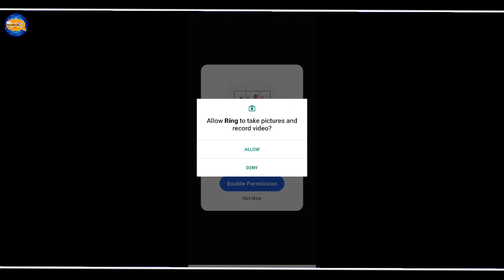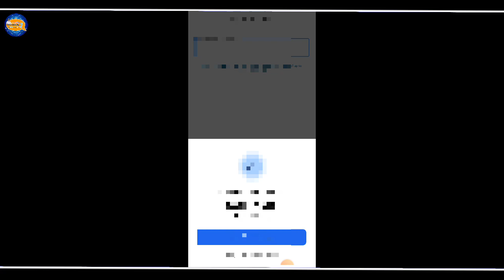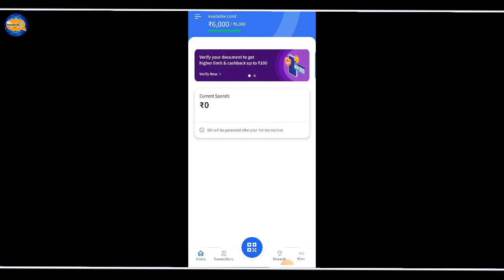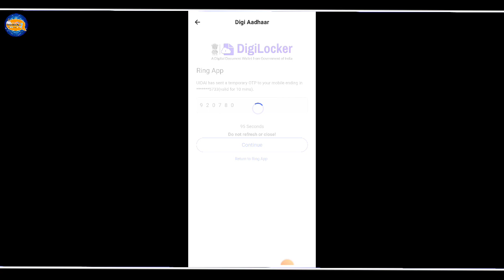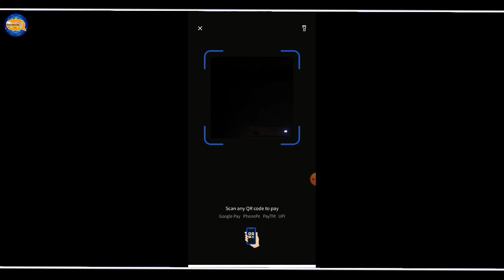Pay Later App 2022 पैसे ले बैंक मे UPI QR Code से | buy Now Pay Later No Credit check personal loan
Pay Later App 2022 पैसे ले बैंक मे UPI QR Code से | buy Now Pay Later No Credit check

Boya BYM1 -

DIGITEK DTR 550 LW ₹ 1499

Tygot 13 inch ₹ 499

Canon EOS 1500D ₹ 39,990

Technical Mohan Lal ji
instant personal loan
personal loan
personal loan apps
top 5 loan apps 2021
5 best loan app
instant personal loan app
loan without any documents
loan
shorts
instant loan
personal loan apps in hindi
loan app, online loan
top 5 best loan apps
get instant loan online
5 best personal loan
how to get online instant loan
instant loan without documents
get loan without documents
aadhar card loan
loan instant online bestloan
cred by technical mohan lal ji

app Link -